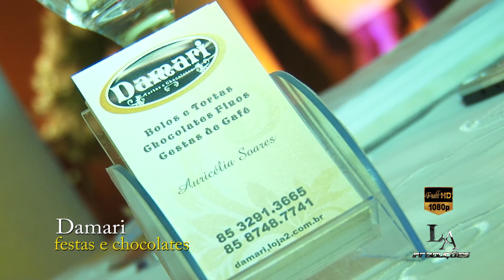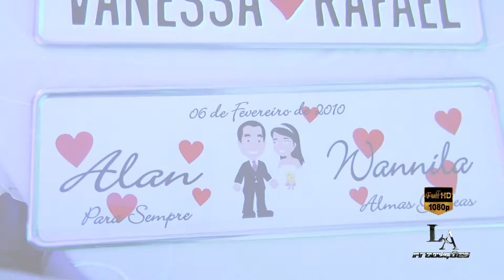ENCONTRO DAS NOIVAS NO SÉRGIO CARVALHO BUFFET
TRAILER PRODUZIDO PELA L&A PRODUÇÕES.